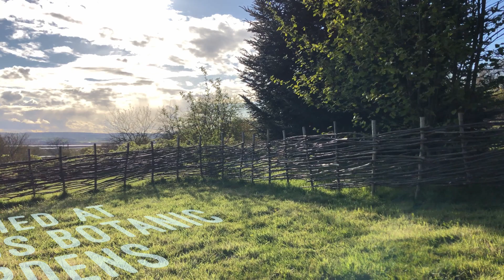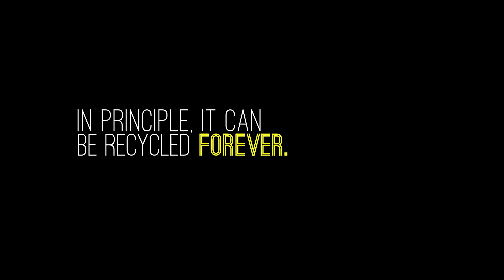LightNight2021—Game of Stones: The Magic of Metallurgy — Playful Production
This a short playful introduction to our the Department of Archaeology Classics and Egyptology's LightNight2021 event about ancient metallurgy. If you have time, there is a longer and altogether more restful video as well

Have a look, then come and join the chat online on Friday May 2021 at 18.00 or 20.00

Warning: Contains flashing images, upbeat  music and a fair bit of huffing and puffing.

Also, for any kids watching, obviously don't play with fire!

The EARTH (Experimental Archaeology Research and Teaching Hub) — has received start-up funding from the University of Liverpool Alumni and Friends Fund.

Come and see what we are up to next time you visit Ness Botanic Gardens.